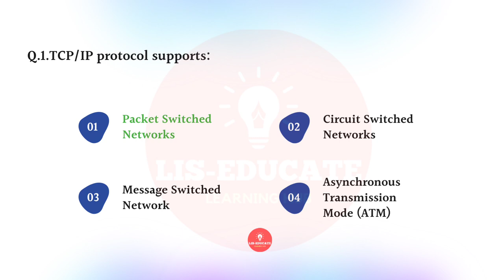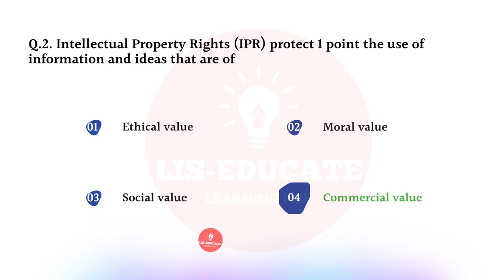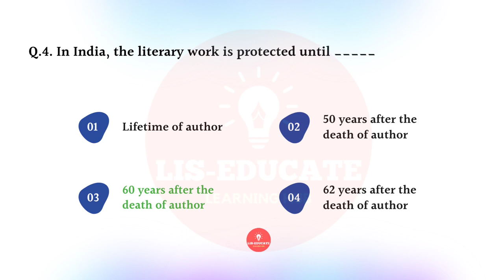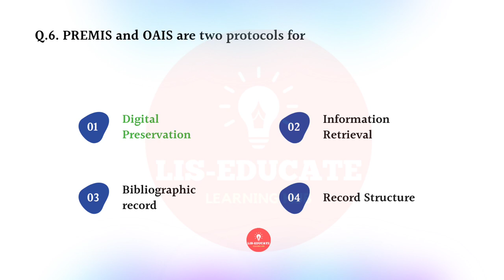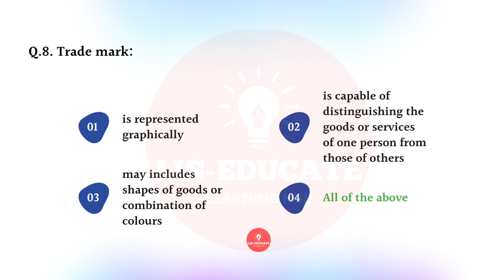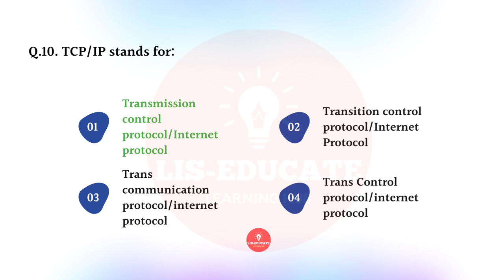Digital Library MCQs Quiz-6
100% Exam Point of View Questions

00:00 -- Intro
00:15 -- Quiz

Topics Covered:

Digital Library: Overview - Introduction, Historical Perspectives.

Major Components of Digital Library: Major Components, Search and Browse Interface in Digital Library, Digital Library Technical Infrastructure, Digital Library Architecture, Collection Development of digital library, Knowledge Organization in Digital Library.

Digital Libraries: Planning, Implementation, Marketing and Promotion.

Digital Library: Standards, IPR and Legal Issues.

Major Projects in Digital Libraries: Major Project: US, Major Project: UK, Major Project: Rest of the World.

Open Access and Digital Library

Digital Library and Semantic Web, Digital Library Applications and Services.

Digital Rights Management / Access Management

Digitization & Digital Preservation

Digital Library Software: Dspace, GSDL and Eprints

This Digital Library covers a wide range of topics to challenge you. I think you'll like this quiz!